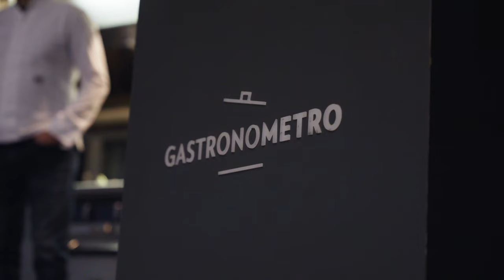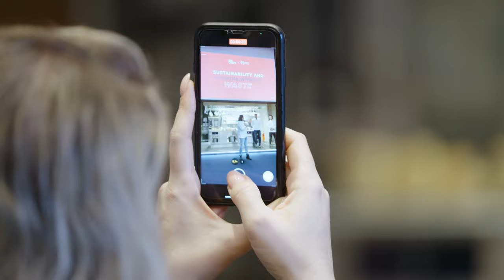BigChefs x Tommaso Arrigoni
Atıksız yaşamaya başlarken, kendimize sormamız gereken en basit soru “Bu atığı daha fazla kullanabilir miyim?”

Michelin Yıldızlı şef Tommaso Arrigoni ile birlikte gerçekleştirdiğimiz atıksız mutfak eğitiminde Gastronometro’daydık.

TURYİD üyeleri için gerçekleştirdiğimiz bu eğitimde atıksız mutfak ve Yarının Mutfağı Menüsü üzerine konuştuk.